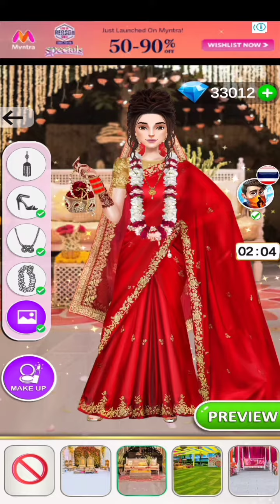Fashion show Bollywood saree look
Fashion dress up wedding games